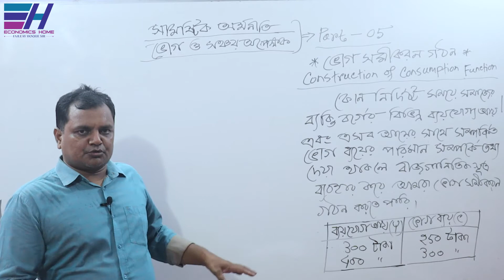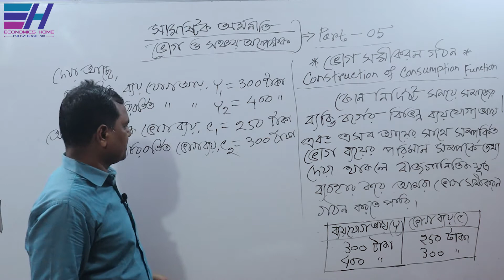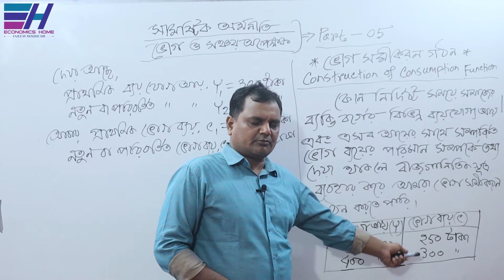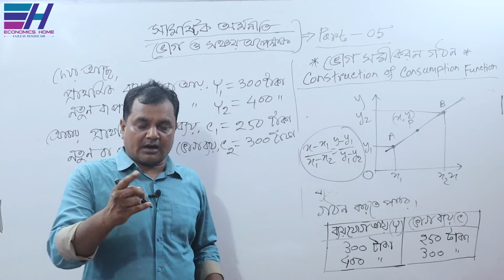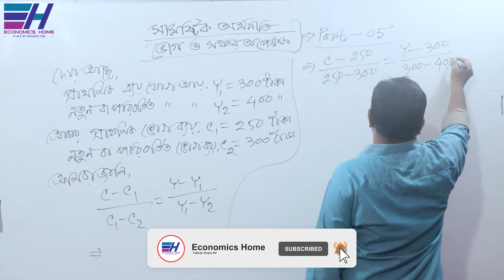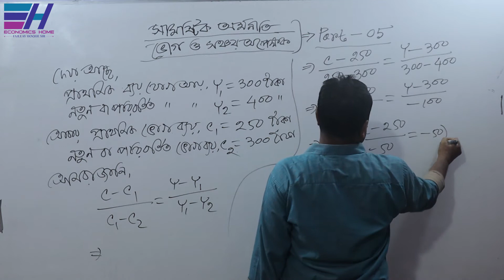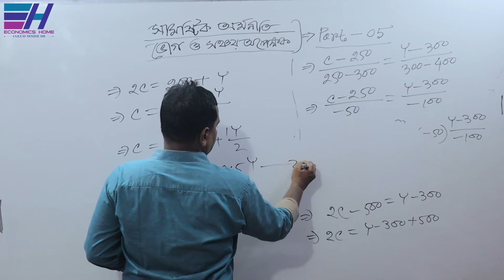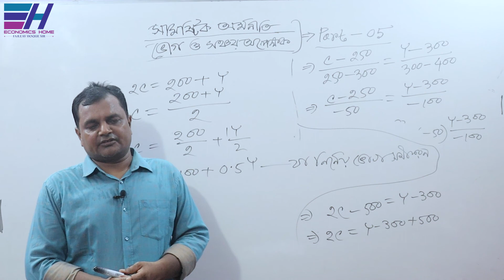ভোগ সমীকরন গঠন | Part-05 |Consumption and Savings Function|MacroEconomics|Fajleay Sir|Economics Home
“সামষ্টিক অর্থনীতি”   বিষয়ের     “ভোগ ও সঞ্চয় অপেক্ষক অধ্যায়ের “ভোগ সমীকরন গঠন (Construction of Consumption equation)’’  সম্পর্কে আলোচনা করছেন... ফজলে হক স্যার ।

Thanks
Fajleay Hoque